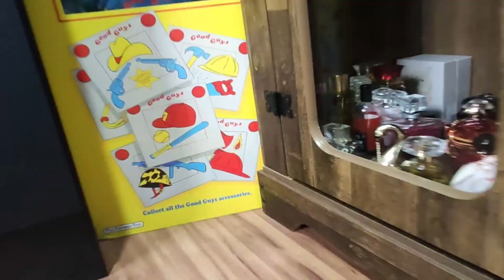Prometeu de Mais Com Esse Novo Lançamento em Dona Eudora | Eudora Royal Perfume e Creme Hidratante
Uu Lançamento Perfume Eudora Royal Nova Fragrância Luxuosa